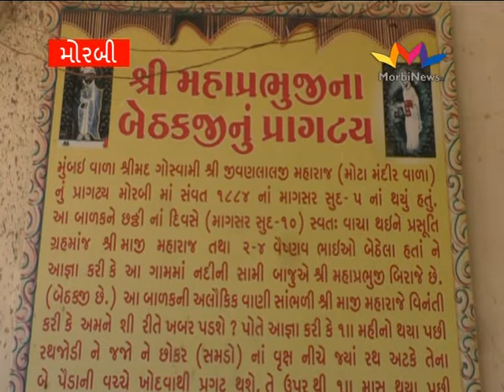MAHAPRABHUJI BETHAK MAHOTSAV MORBINEWS IN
મોરબીની પ્રાચીન  મહાપ્રભુજીની બેઠકજીએ પ્રગટ્ય મહોત્સવ ઉજવાયો